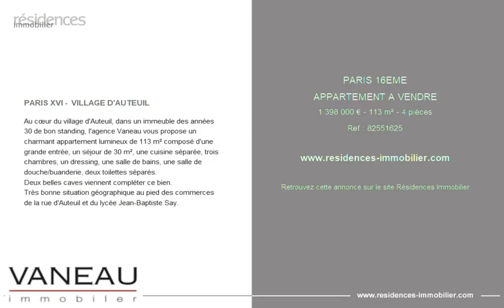PARIS 16ÈME - APPARTEMENT A VENDRE - 1 398 000 € - 113 m² - 4 pièce(s)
Référence : 82551625

PARIS XVI -  VILLAGE D'AUTEUIL

Au cœur du village d'Auteuil, dans un immeuble des années 30 de bon standing, l'agence Vaneau vous propose un charmant appartement lumineux de 113 m² composé d'une grande entrée, un séjour de 30 m², une cuisine séparée, trois chambres, un dressing, une salle de bains, une salle de douche/buanderie, deux toilettes séparés.
Deux belles caves viennent compléter ce bien.
Très bonne situation géographique au pied des commerces de la rue d'Auteuil et du lycée Jean-Baptiste Say.

Cette annonce vous est proposée par l'agence AGENCE VANEAU AUTEUIL PASSY

|2853721|